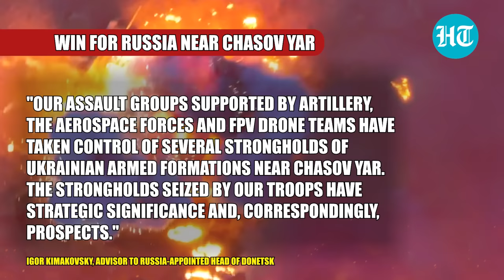Russia Takes Control Over Ukraine's Important Strongholds Near Chasov Yar | Donetsk Battle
The month of April started for the Ukrainian Army with devastating battle blows. Russia took control of several Ukrainian strategic strongholds near Chasov Yar. Ukraine was using these strongholds near Chasov Yar in Donetsk to attack Russia. However, after a fierce battle, Russia has taken over these advantageous positions. Not just in Donetsk; the Russian Army also hammered Ukrainian troops in Zaporizhzhia. Russian troops destroyed a bridge in the Kyiv-held town of Gulyaipole in Zaporizhzhia. The bridge was used by the Ukrainian Army for its main military supplies.

INTERNATIONAL NEWS